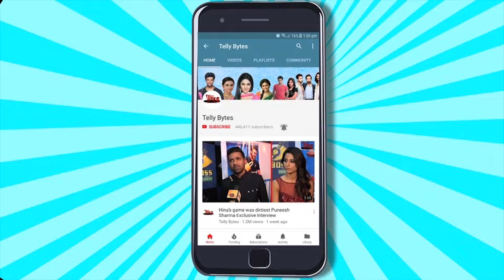Yeh Rishta Kya Kehlata Hai NEW: Armaan Ko Pata Chali Abhira Ki 'MAJBOORI', ISS Shaks Ne Bataya RAAZ